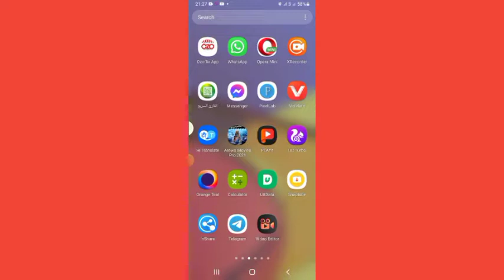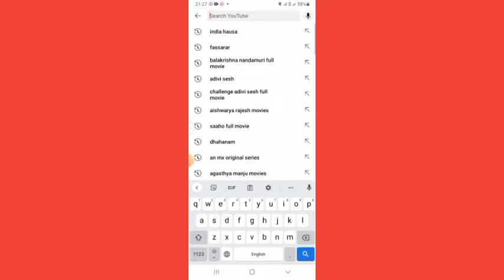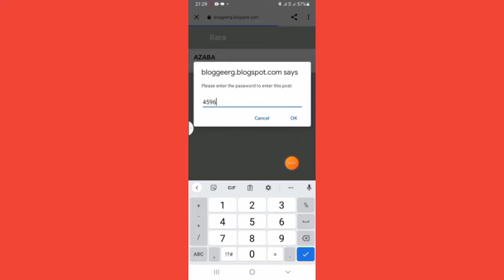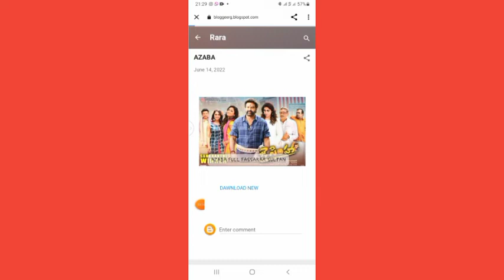AZABA FULL FASSARAR SULTAN 2022